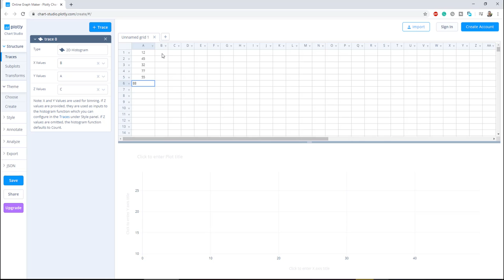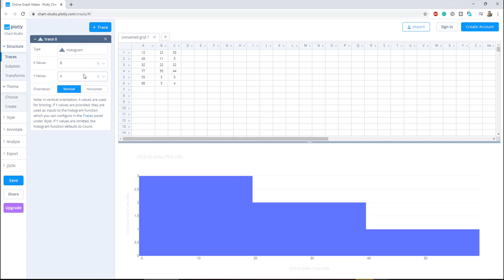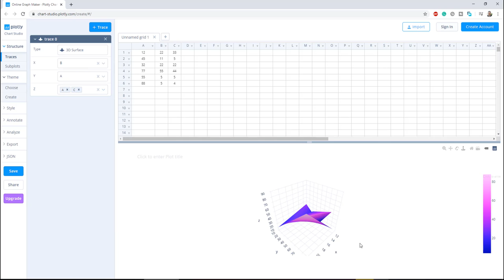رسم البيانات اونلاين مجاناً chart studio plotly com